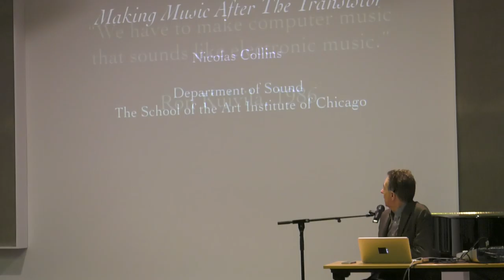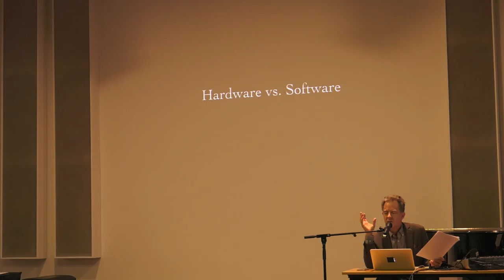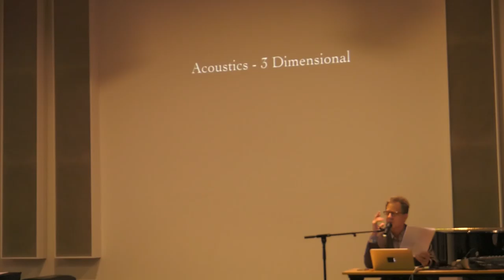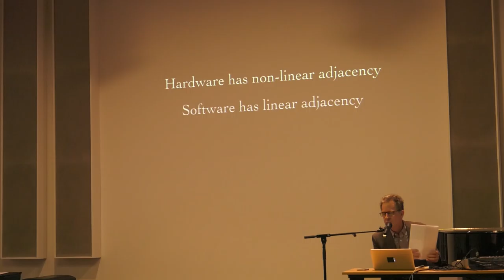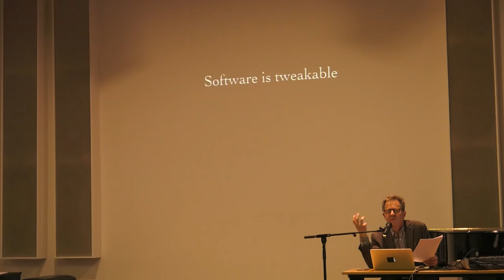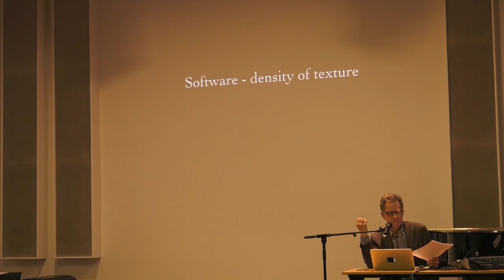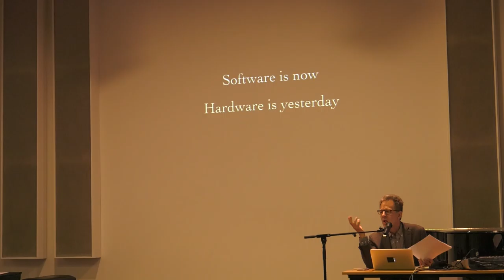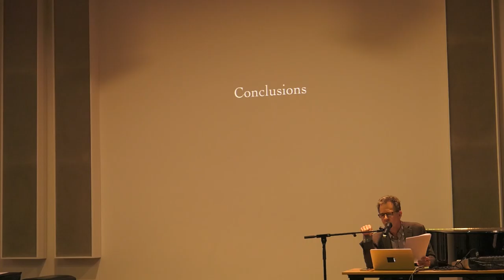Keynote: Nic Collins, Orpheus Seminar November 2016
Keynote lecture of Nicolas Collins during the Orpheus Seminar"Sound Work - Composition as Critical Technical Practice". Orpheus Institute, Ghent, Belgium, November 21, 2016.